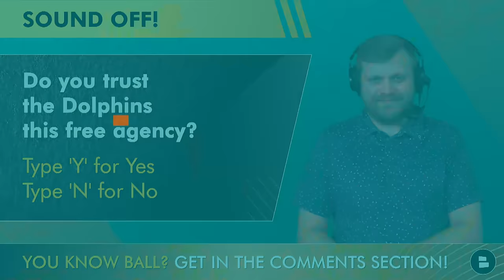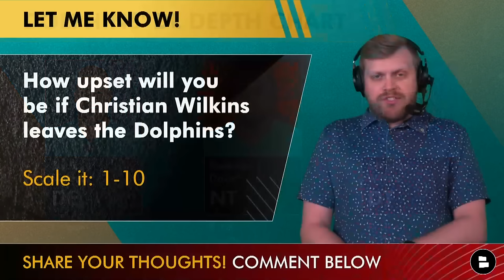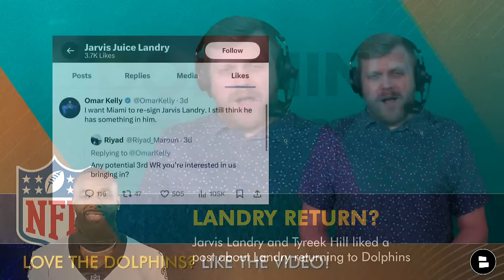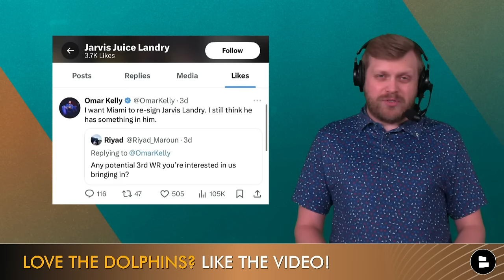Dolphins Rumors On Terron Armstead RETURN, Christian Wilkins, L’Jarius Sneed Trade & Jarvis Landry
Miami Dolphins rumors on the eve of 2024 NFL Free Agency! Among the topics discussed on Dolphins Today:
- Christian Wilkins GONE?
- Terron Armstead returning
- L’Jarius Sneed trade?
- Jarvis Landry returning?
- Dolphins news on Nik Needham re-signing
- Dolphins Free Agents to re-sign next?

Answer these Miami Dolphins questions below:
- Do you trust the Dolphins this free agency? Type ‘Y’ for Yes, ‘N’ for No
- How upset will you be if Christian Wilkins leaves? Scale it: 1-10
- Do you want to trade for L’Jarius Sneed? Type ‘D’ for Deal, ‘ND’ for No Deal
- Would you sign Jarvis Landry? Type ‘S’ for Sign, ‘P’ for Pass

Dolphins free agency rumors focus on two players: Christian Wilkins and Jarvis Landry. The growing buzz is that Wilkins will NOT return to the Dolphins. Meanwhile, both Jarvis Landry and Tyreek Hill have liked tweets about Landry re-signing with the Dolphins. However, that would be a nonsensical move for Miami, according to host Tom Downey.

Dolphins trade rumors again center on L’Jarius Sneed. The Chiefs have paid Chris Jones a massive amount of money, and the Sneed trade rumors are gaining steam. But are the Dolphins interested? ESPN says YES, USA Today says NO.

Miami Dolphins news on Terron Armstead! The Dolphins are set to bring back Armstead on an adjusted contract, per Ian Rapoport.

The more likes we get, the more Miami Dolphins content we make!

The 2024 NFL Draft will be here soon! Don't miss any Dolphins draft rumors by checking out our

Nik Needham has re-signed with the Miami Dolphins. Here’s who could be next, per the Miami Herald:
- Braxton Berrios (WR)
- Andrew Van Ginkel (OLB)
- Isaiah Wynn (OG)
- Salvon Ahmed (RB)
- Brandon Jones (S)

Enjoyed today's show? Plenty of other videos from Dolphins Today by

Miami Dolphins coaching staff:
Head Coach: Mike McDaniel
Offensive Coordinator: Frank Smith
Defensive Coordinator: Anthony Weaver
Special Teams Coordinator: Danny Crossman

Know any other Dolphins fans? Send this Dolphins Today video to a friend!